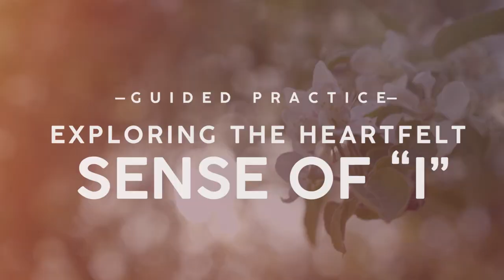Guided Presence Practice with John Prendergast "Exploring The Heartfelt Sense of I"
In this practice of presence, John Prendergast guides you through connecting with your deeper self and the present moment. Prendergast invites you to tune into your inherent wisdom, love, and wholeness as you journey into the deep heart.

"The Deep Heart" is an experiential guide for exploring the convergence of psychological healing and spiritual awakening that happens most clearly and powerfully in the depths of the heart.